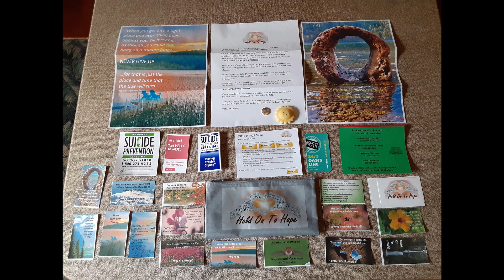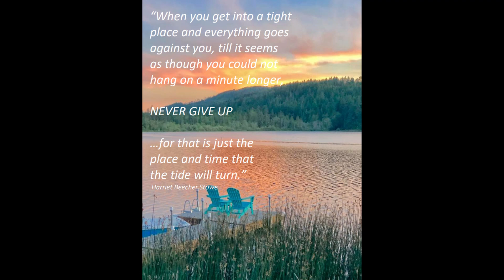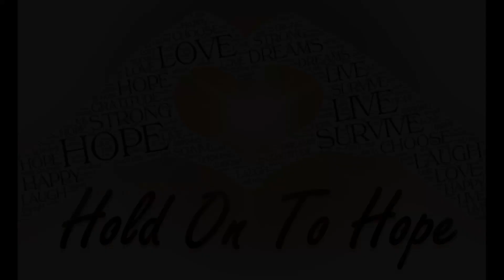Team Sunshine GM1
Leadership Kitsap Class of 2020 Team Sunshine project video "Hold on to Hope".
Hold on to Hope is a resource kit for First Responders, educators and other agencies interested in reducing suicide.